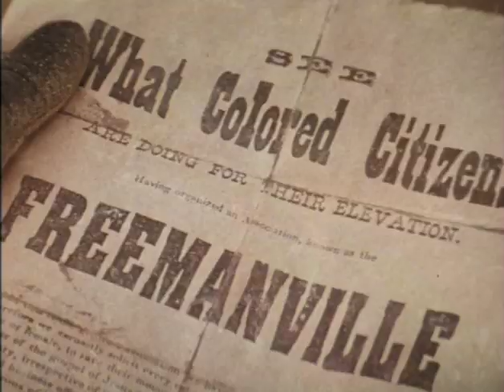Posse Official Trailer #1 - Tommy 'Tiny' Lister Movie (1993) HD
Posse Trailer - Jesse Lee (Mario Van Peebles) leads a group of African-American infantrymen from the Spanish-American Civil War to seek revenge against the man who killed his father.

MGM - 1993